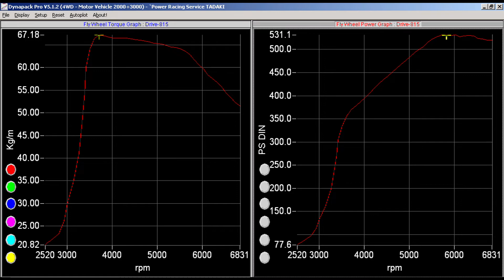日本で一番速いM2出来ました♪｜BMW｜ F87M2 ｜530HP/670Nm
2018-8未明、M2ド前期のアッパーが解ったので、ノーマルタービンに戻します（笑）
これよりパワー出てるM2あったら教えてください（笑）
M2/M3/M4の事ならドライブにお任せください！
Tuned by Drive. Motor Sport
クルマ好きな人は
輸入車専門店｜Drive.Motor Sport《ドライブモーターシュポルト》
愛媛県伊予郡松前町東古泉572-1
BMW PORSCHE 911 GRスープラ A90 AUDI VW M2 M3 M4 M5 M6 M8 X1 X2 X3 X4 X5 X6 X7